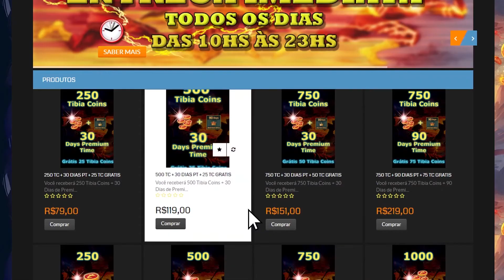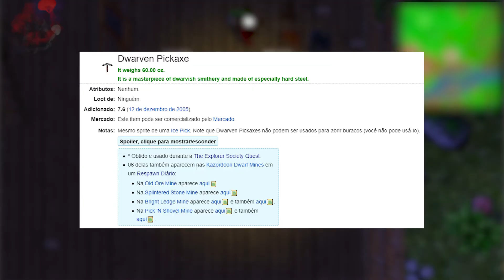Tibia | Guia Rápido - ACESSO YALAHAR - The Way to Yalahar + Searoutes Around Yalahar Guia Iniciante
Guia rápido de como liberar acesso para YALAHAR e liberar todas as rotas adicionais!

Configuração do PC:
- GPU - RTX 2070 8GB MSI Armor
- Memória - 32GB G.Skill Trident Z 3200MHz DDR4 (2x16)
- Fonte - Corsair CX650
- Mouse - Corsair Scimitar PRO
- Teclado - HyperX Alloy Origins Core (Red Switch)
- Microfone - Arcano Black BKU
- Headset - Redragon Zeus X RGB (H510-RGB)